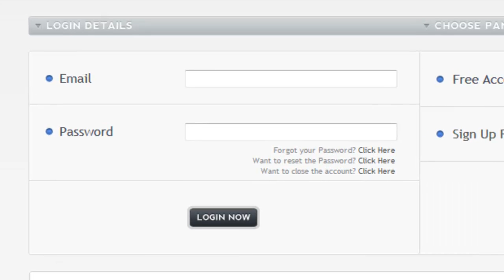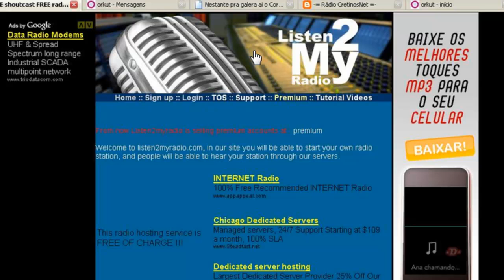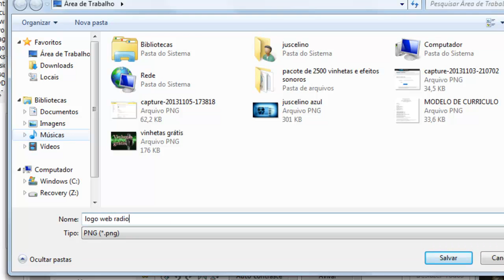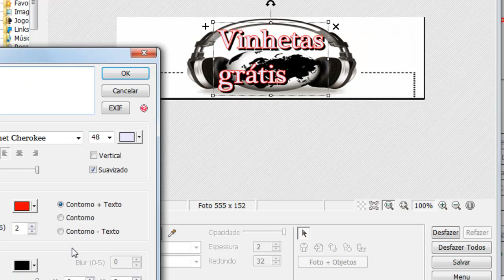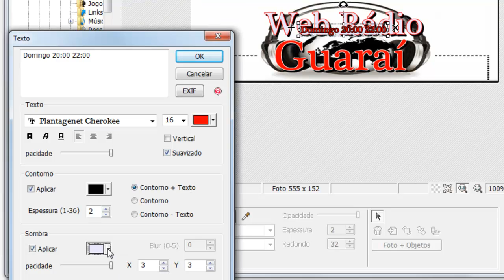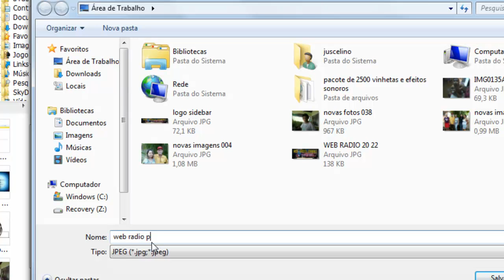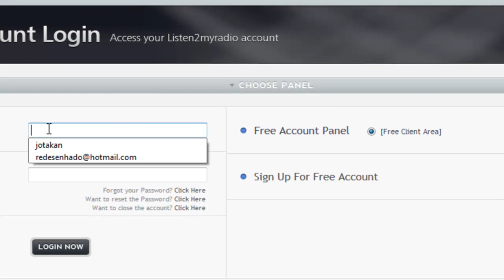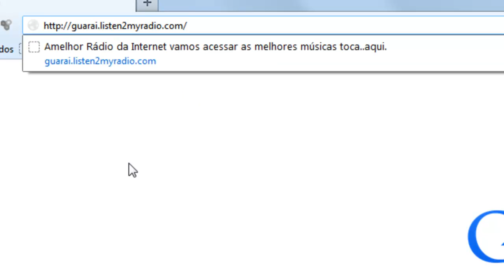Como mudar logo do listen2myradio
Mudar logo do listen usando PhotScape.